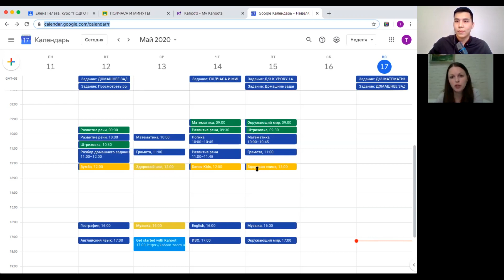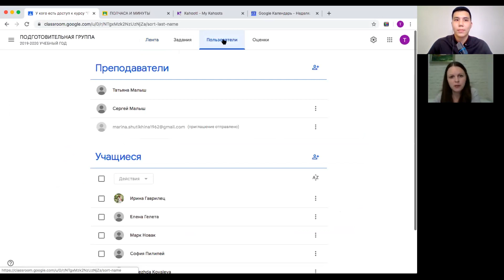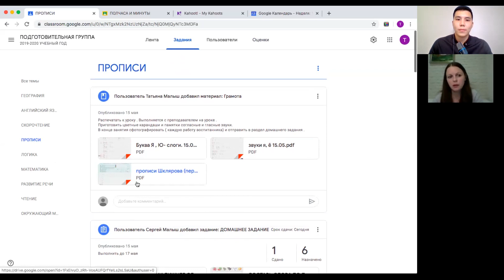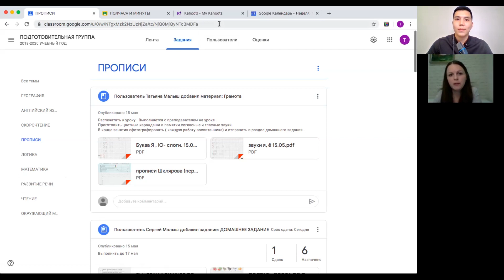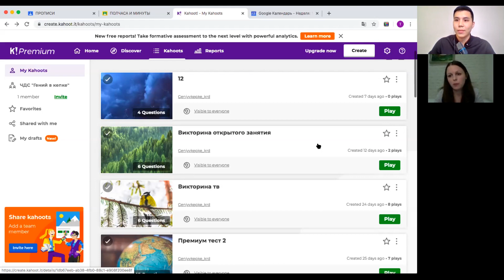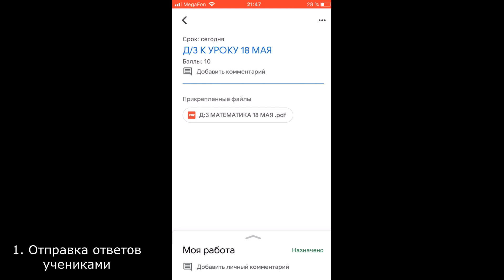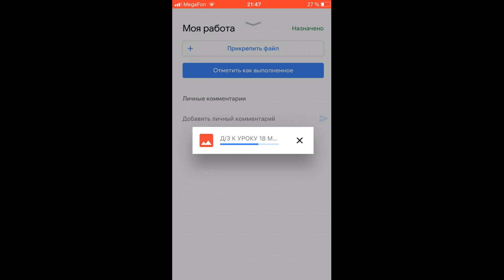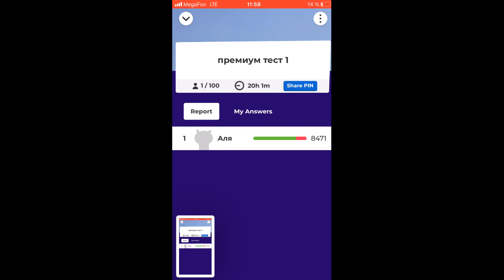Организация дистанционного обучения в дошкольных организациях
Всем добрый день, уважаемые коллеги! Мы с вами продолжаем серию WorldTeacherExperience, и в данном видео мы проведем беседу с нашей коллегой из предыдущего видео - Татьяной Малыш, учредительницей дошкольной академии образования "Гений в кепке".

Мы пройдемся по всему учебному процессу и постараемся ответить на все вопросы по организации дистанционного образования. Кроме этого, у нас есть бонус:
1 - показана инструкция со стороны ученика по загрузке ответов в Google Classroom
2 - инструкция по использованию Kahoot.
Стоит отметить, что инструкции для вас подготовил учащийся данной школы)

И напишите в комментариях, как вам новый формат?)

Записано при помощи программы Movavi.